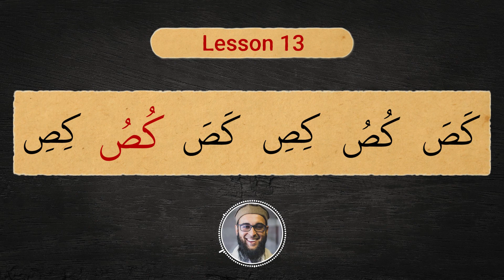Yassarnal Qur'an Book 1 - Lesson 13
Lesson 13

Learn to read the Qur'an with Sheikh Bilal Ismail.

Check out the Alkauthar Student Guild for a Structured Online Program to seeking tertiary level Islamic Education